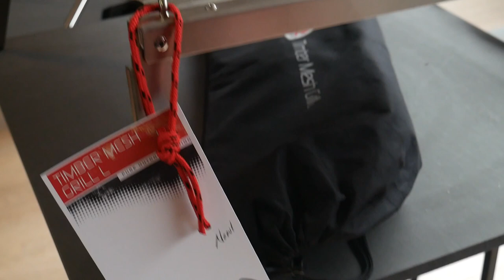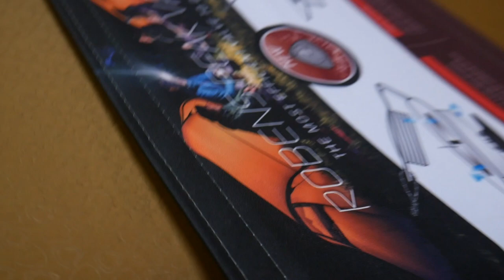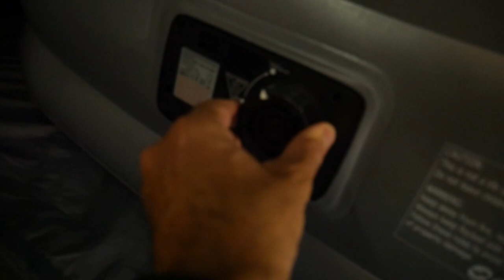Some New 2020 Outwell, Robens, and Easy Camp Tents & Camping Gear ⛺️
This video is for gear heads: see some of the new camping tents and accessories from Outwell, Robens, and Easy Camp!
Yes, I was invited back to their HQ in Denmark to look at some of the new gear for 2020! :-)
I couldn't fit everything in this video - it would have been far too long - and so I've got some more videos coming very soon that takes a closer look at some of the tents. Plus, I'm hoping to get some review samples of some camping gear when it becomes available, and then I'll be able to get a proper hands-on look at things.
So, in this video, we take a quick look at some new tents and features. Coming up in the video:
- The Legoland Castle Hotel in Denmark. Yes, not camping gear, but cool anyway!
- New Easy Camp Corona 400 Gold
- More new Robens Tents like Stony Brooks 3 ⛺️
- New lightweight Robens camping grills 🔥
- New lightweight Robens sleeping bags and mats, such as the Robens Trainguard 38, Robens Moraine 1 Sleeping Bag, Robens Primavapour 40 💤
- New Robens Furniture 🪑
- New Robens Cool bag, which is very. err.. cool! ;-) 😎
- Robens Zigzag Slumber 😴
- New Outwell HookTrack System (and potted plants!?!) 🌱
- New lanterns accessories and a coffee pot! ☕️ ...and overuse of the word 'Natty' ;-)
- New Outwell Rock Lake 6ATC Tent, showing the new darkened bedrooms 🌒
- Outwell Superior Double air bed with built-in pump 🛌

BTW, if you want to see where that cool campsite is in Denmark, then visit this

I wish Vango, Coleman, and other brands did a similar event, then I'd be able to bring more gear videos to you :-D